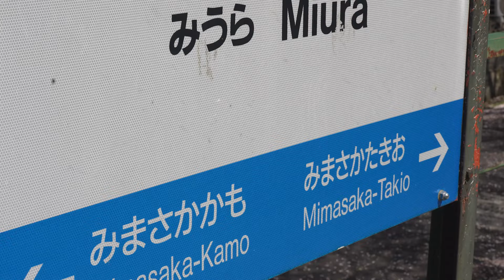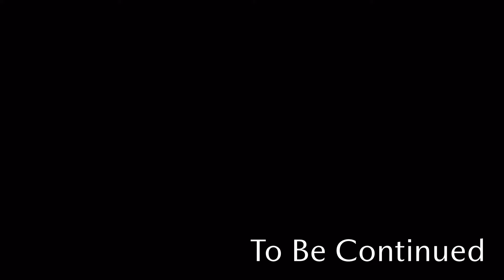【BONGO】キャンピングカー１泊２日桜前線走破編！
神戸マツダで素敵なカーライフを…！
hgr.co.jp/? utm_source=youtube&utm_medium=kss&utm_campaign=ksstb_0427

今回はボンゴブロ―ニイバンのキャンピングカーカスタムで、
神戸発、岡山県津山市を１泊２日女子旅！

満開の桜を求めて、桜前線を県内で北上！
袴（はかま）でドライブショー！